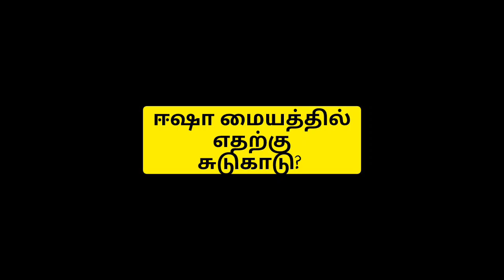ஈஷா மைய மர்மங்கள்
கோவை ஈஷா மைய நிறுவனர் ஜக்கி வாசுதேவ் உள்ளிட்டோர் மீது குழந்தைகளுக்கு எதிரான பாலியல் சட்டத்தின் கீழ் வழக்குப்பதிந்து உரிய நடவடிக்கை எடுக்க வேண்டுமென மதுரை வக்கீல் போலீசில் புகார் தெரிவித்துள்ளார்.

கோவை வடவள்ளியை சேர்ந்த பேராசிரியர் காமராஜ், தனது 2 மகள்களை ஈஷா யோகா மையத்தில் இருந்து மீட்டுத்தரக்கோரி உயர் நீதிமன்றத்தில் ஆட்கொணர்வு மனு தாக்கல் செய்திருந்தார். ஈஷா யோகா மையம் தொடர்ந்த மேல்முறையீட்டு மனுவை முன்னதாக விசாரித்த உச்சநீதிமன்றம், ஈஷா மையத்திற்கு எதிராக நிலுவையில் உள்ள புகார்கள், எப்ஐஆர்கள், முந்தைய நிலுவை வழக்குகளை விசாரிக்க தமிழ்நாடு போலீசாருக்கு தடை இல்லை எனத் தெரிவித்தது. பல்வேறு நிலைகளில் தொடர்ந்து ஈஷா யோகா மையம் மீது புகார்கள் குவிந்து வரும் நிலையில், மதுரையை சேர்ந்த வக்கீல் வாஞ்சிநாதன், மதுரை அண்ணா நகர் போலீசில் கொடுத்துள்ள புகார் மனு கூடுதல் பரபரப்பை ஏற்படுத்தியுள்ளது.

அவர் மனுவில் கூறி இருப்பதாவது:கடந்த அக்.18ம் தேதி ஒரு ஆங்கில நாளிதழில் கோவை ஈஷா யோகா மையத்தில் நடந்த குற்றங்கள் குறித்த நிலை அறிக்கையை உச்ச நீதிமன்றத்தில், கோவை மாவட்ட போலீசார் தாக்கல் செய்துள்ளனர். ஐதராபாத்தை சேர்ந்த ஒரு சிறுவன் ஈஷா யோகா மையத்தில் தாக்கப்பட்டு, தற்கொலை எண்ணத்திற்கு ஆளாக்கப்பட்டார். ஹோம் ஸ்கூலில் படித்த சிறுமிகளுக்கு பாலியல் வன்கொடுமை நிகழ்த்தப்பட்டிருக்கிறது. பல குற்றங்கள் மறைக்கப்பட்டுள்ளன. இந்த புகாரில் உண்மை இருந்தால் வழக்குப்பதிவு செய்வதும் போலீசாரின் சட்டப்படியான கடமை என ஒரு வழக்கில் உச்ச நீதிமன்றத்தின் அரசியல் சாசன அமர்வு தீர்ப்பளித்துள்ளது. எனவேதான் நான் புகார் தெரிவிக்கிறேன். நிறுவனர் ஜக்கி வாசுதேவ் உள்ளிட்டோர் மீது குழந்தைகளுக்கு எதிரான பாலியல் சட்டத்தின் கீழ் வழக்குப் பதிந்து உரிய நடவடிக்கை எடுக்க வேண்டும். இவ்வாறு தெரிவித்துள்ளார்.

பின்னர் வக்கீல் வாஞ்சிநாதன் நிருபர்களிடம் கூறியதாவது:
ஈஷா யோகா மையத்தில் 6 பேர் மாயமானதுடன், 7 பேருக்கு சந்தேக மரணம் நடந்துள்ளது. இப்படி 15 ஆண்டுகளாக நடந்த பல்வேறு குற்றத் தகவல்களை கோவை போலீசார் உச்சநீதிமன்றத்தில் நிலை அறிக்கையாக அளித்துள்ளனர். ஐதராபாத்தில் 2 பெண்கள், ஈஷா யோகா மையத்தில் உள்ள ஹோம் ஸ்கூலில் படிக்கும், தங்கள் பெண் குழந்தைகளுக்கு பாலியல் வன்கொடுமை நடந்திருப்பதாக தெரிவித்துள்ளனர். ஒரு தாய், தனது ஏழு வயது பெண் குழந்தையை ஆடையின்றி காலையில் எழுந்து பிரார்த்திக்கும்படி மையத்தினர் வற்புறுத்துவதாகவும், தனது மகள் பலமுறை ஆசிரியர்களால் பாலியல் தொல்லைக்கு ஆளானதாகவும் தெரிவித்திருக்கிறார். இதுகுறித்து ஈஷா யோகா மையத்திற்கு தெரிவித்ததில், தவறிழைத்தவர் உயர்ந்த குடும்பத்துக்காரர் எனக்கூறி நடவடிக்கை எடுக்கவில்லை. போக்சோ சட்டத்தின் கீழ் 7 ஆண்டுகள் துவங்கி ஆயுள் தண்டனை வரை விதிக்கும் இக்குற்றத்திற்கு எந்த நடவடிக்கையும் இல்லை.

ஈஷா யோகா மையத்தில் நடக்கும் நிகழ்வுகள் மர்மமாக இருக்கிறது. அங்கே ரகசிய சுடுகாடு இருக்கிறது. எத்தனை பேர் புதைக்கப்பட்டனரோ? நில ஆர்ஜிதம், காலாவதியான மருந்து துவங்கி மனநலம் பாதிக்கப்பட்டவர்கள் அங்கிருப்பது வரை பல குற்றங்கள், பாலியல் குற்றங்களும் நடந்துள்ளன. வழக்குகளை தானே முன்வந்து எடுக்கும் நீதிமன்றங்களும் ஏன் இவ்விஷயத்தில் மவுனமாக இருக்கிறது. பிரதமர் துவங்கி பலரும் அங்கு வருகின்றனர். அங்கே 8 ஆயிரம் பேர் இருக்கின்றனர். ஒரு சாமியாரிடம் ஆயிரம் கோடி ரூபாய் இருக்கிறது. இந்துக்களின் கட்சி எனச் சொல்லி வரும் பாஜவினர் ஏன் இது குறித்து வாய் திறக்கவில்லை. ஜக்கி வாசுதேவை பாதுகாக்கிறார்கள். மதத்தின் போர்வையில் குழந்தைகளை சீரழிக்கலாம், எதையும் செய்யலாம் என்பதை ஏற்க முடியாது. ஈஷா யோகா மையத்தில் நடந்து வரும் அத்தனை குற்றங்களுக்கும் தீர்வு காண நீதிமன்றத்தை அணுகி, மக்களை திரட்டி கடைசி வரை போராடுவோம். இவ்வாறு தெரிவித்தார்.

* ஈஷா யோகா மையத்தில் நடக்கும் நிகழ்வுகள் மர்மமாக இருக்கிறது.
* அங்கே ரகசிய சுடுகாடு இருக்கிறது. எத்தனை பேர் புதைக்கப்பட்டனரோ?
* வழக்குகளை தானே முன்வந்து எடுக்கும் நீதிமன்றங்களும் ஏன் இவ்விஷயத்தில் மவுனமாக இருக்கிறது.
* ஒரு சாமியாரிடம் ஆயிரம் கோடி ரூபாய் இருக்கிறது.